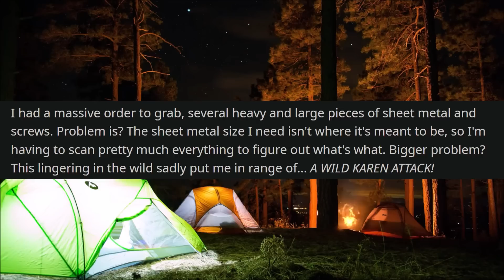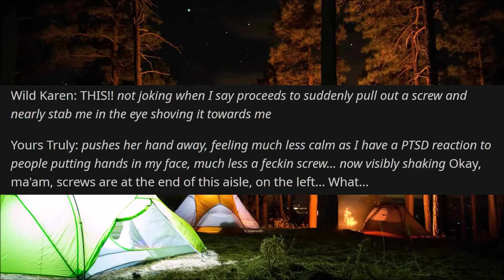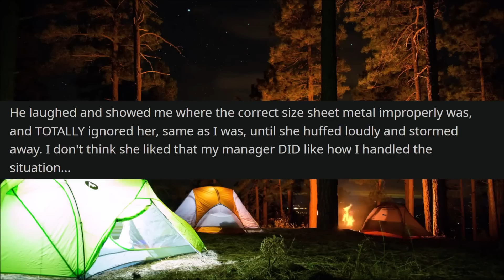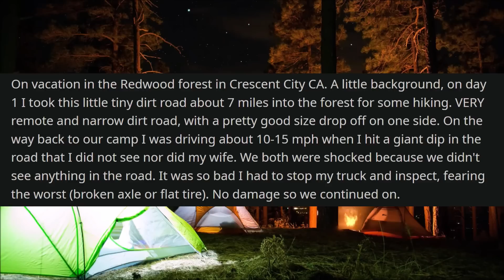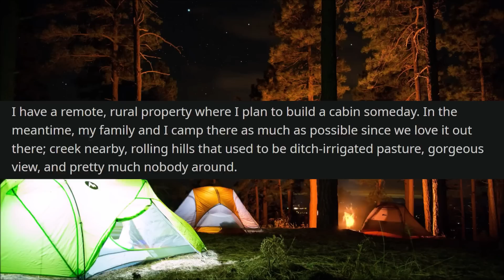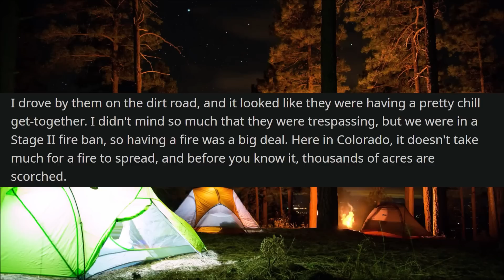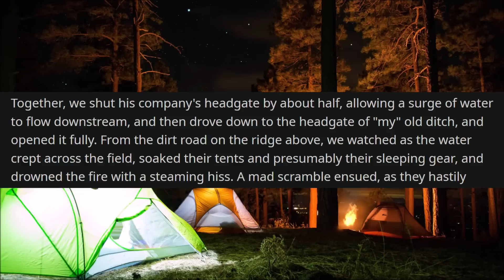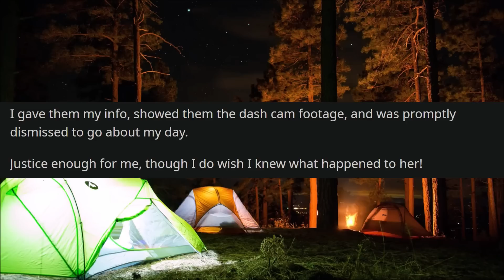r/EntitledPeople Idiots Camp On PRIVATE Land, Start Fire During FIRE BAN! I FLOOD Them Out!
r/EntitledPeople - In today's Reddit stories, a group of trespassers sneak onto OP's private property to have a massive bonfire during a fire ban and camp out. OP confronts these campers to inform them that they're trespassing and about the fire ban and lets them know that he's okay with them camping here, but that they need to put the fire out. At first they comply, but not for long. OP would return to find that they had started an even bigger fire this time. OP decides to teach these entitled trespassers a lesson...

▶️Check this out!:
r/EntitledPeople Insane Karen Tries To STEAL My Pet BIRD In Public! | Reddit Stories

00:00 Post 1 by u/NotTheGoldenChild616
03:21 Post 2 by u/jthememeking
05:06 Post 3 by u/chewy811
07:02 Post 4 by u/tmtreat
10:31 Post 5 by u/v_iris